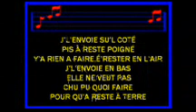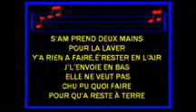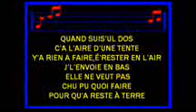VIAGRA.wmv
Petite chanson a répondre sur le viagra , vraiment très cool venez chanter avec moi